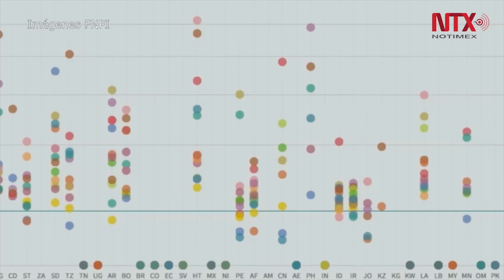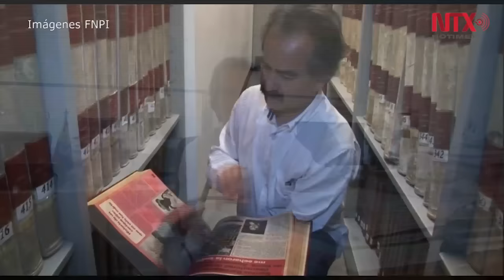Brasil, Colombia y España ganan premio Gabo de periodismo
Los trabajos fueron seleccionados por tres rondas de jurados como los mejores de Iberoamérica entre las mil 608 postulaciones que recibió el Premio en su edición 2016.